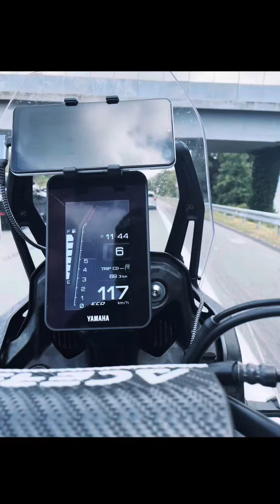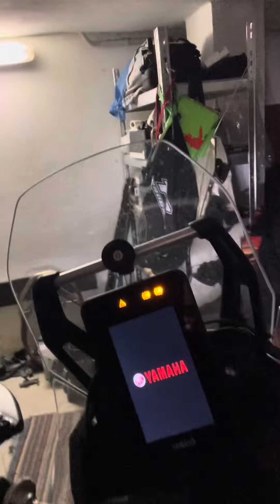Il Ténéré in terra Toscana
Con il Ténéré in Toscana

amministratore del gruppo Facebook :
Yamaha Ténéré 700 Italia Since 2018
SOCIAL

Video realizzato e montato con iPhone 12pro, Apple Watch 7, insta360 x3.